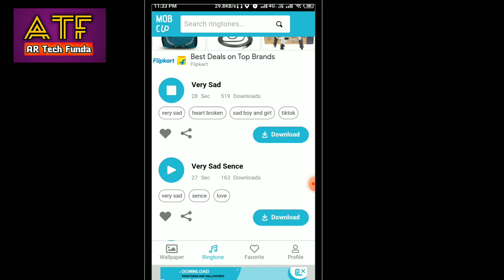New Mobile Ringtone 2021|Mobile Ringtone Hindi Song Ringtone 2021| Tiktokok Ringtone bgm| ringtone21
Mobile Ringtone Download Website 2021 | Sad Ringtone | Only Music Tone| TikTok Viral Song 2021

Aplogo ko is video mein  ek website ke bare mein batane wale hein  jis website se  aap 2021 ke viral ringtone ko sabse pahle download kar sakte ho.

keywords:"Keyword" "meera ke prabhu ringtone" "meera ke prabhu giridhar nagar ringtone" "meera ke prabhu giridhar nagar" "meera ke prabhu giridhar nagar ringtone download" "meera ke prabhu girdhar nagar ringtone" "tere jeya hor disda ringtone" "iphone ringtone download pagalworld.com" "mera ke prabhu ringtone" "tere jeya hor disda ringtone download" "meera ke prabhu girdhar nagar" "meera ke prabhu giridhar nagar ringtone download pagalworld" "mera bhai tu meri jaan hai ringtone download" "izmir marsi ringtone download" "charlie movie ringtone download" "money heist ringtone download 320kbps" "30 weds 21 ringtone download" "meera ke prabhu giridhar nagar lyrics" "techno rashi ringtone" "radhe ringtone free download" "laagi lagan shankara ringtone download pagalworld" "rula ke gaya ishq tera ringtone" "top 10 ringtone download mp3" "rockstar song download mp3 pagalworld ringtone" "baby laughing ringtone" "vijay the master ringtone""famous ringtone mp3 download" "ringtones iphone" "ringtone download mp3 music" "ringtone music" "ringtone download pagalworld" "call ringtone download" "top 100 ringtones" "zedge ringtones" "ringtone" "gal karke" "tum hi aana" "tera ban jaunga" "naach meri rani" "temporary pyar" "galti" "yaari tod deni" "love me someday" "mohabbtan" "pani di gal" "better together" "the good ones downtow" "forever after all" "i hope" "wine beer whiskey" "neeli neeli aakasam" "chitti story" "yemunnave pilla" "veyi naamaala vaada" "eshwara paramesh" "kolu kolu""Keyword" "new punjabi ringtone 2021" "ringtone 2021 new love song" "sad ringtone 2021 new" "joker ringtone 2021 new" "iphone ringtone 2021 new" "hindi ringtone 2021 new" "music ringtone 2021 new" ringtone 2021""sad ringtone hindi mp3 download""sad heart touching mp3 ringtone download"